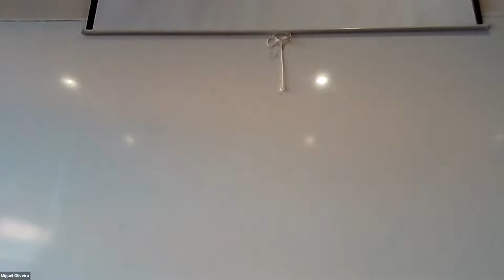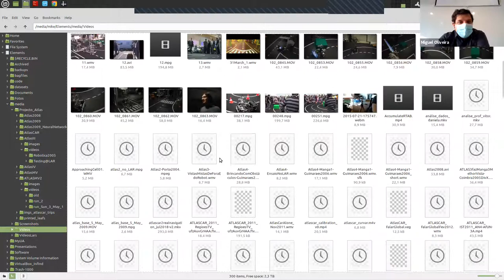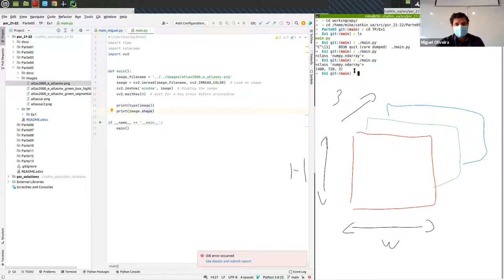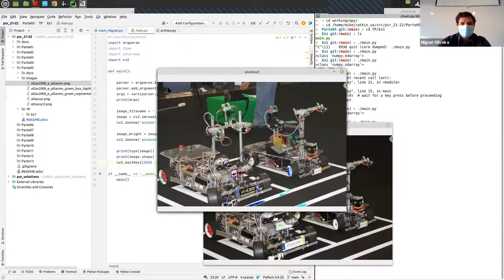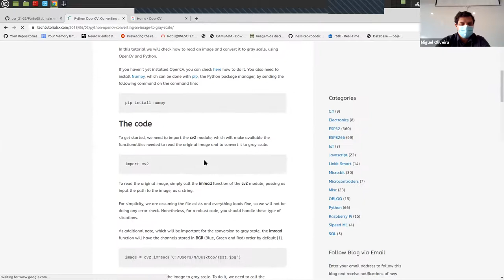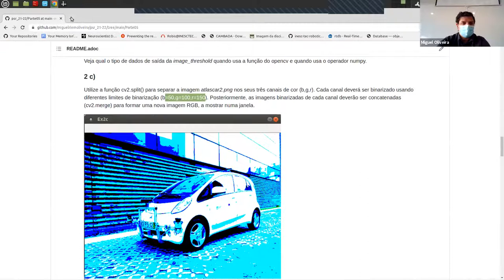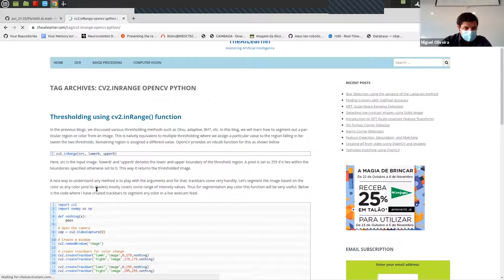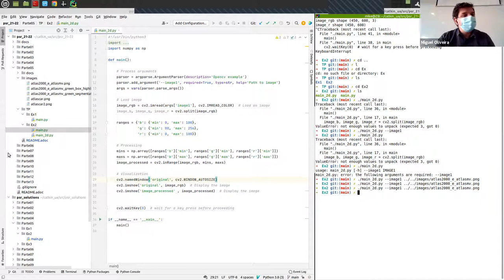A4 TP - PSR 2021-2022